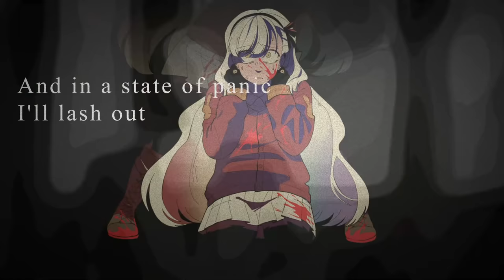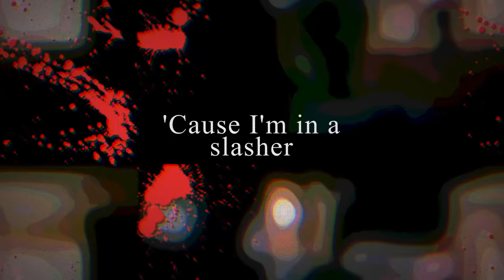SLASH/ER (ft. MAYU)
Hallow Happyween 🔪🩸

Video and illustrations by Rice

This song was made on Halloween in a 12+ hr stream!! Both me and Rice worked simultaneously to create this in a day!! You had to be there. The stream decided the vocalist, which was a deathmatch. It was very close! The options were Mayu, Oliver, Fukase, and Flower! Both Oliver and Fukase almost won, but in the end... Mayu was victorious. It was a lot of fun!! 😊

I stream 3 days a week if you're interested in seeing how I create stuff like this!